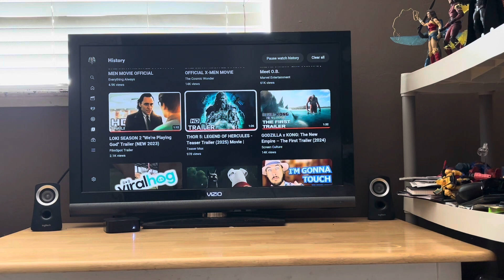My Reaction / Thoughts on Thor 5 Legend Of Hercules Teaser Trailer 2025 Movie